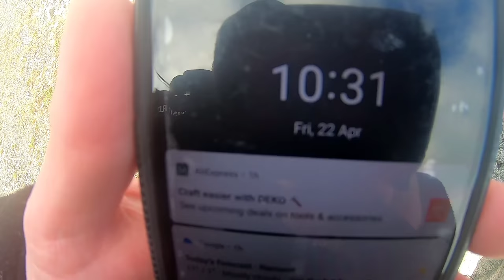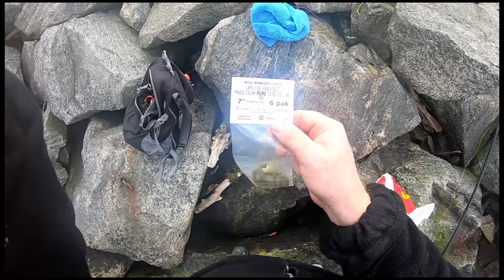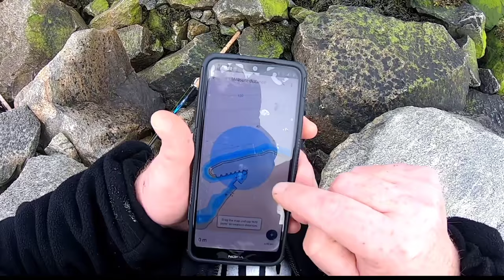Shore fishing in Statland Norway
shore fishing in Statland Norway for pollock the spinning tackle